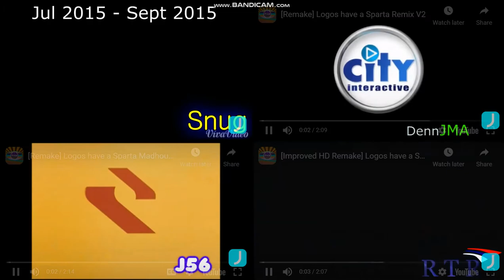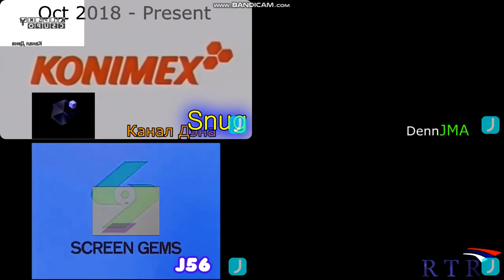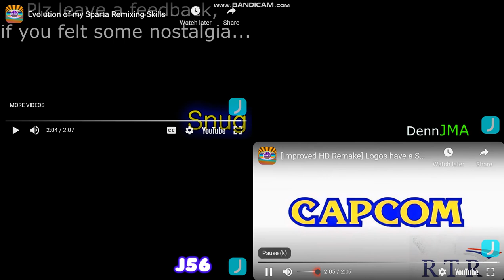JavilenTHVS Sparta Remix Quadparison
1st Panel: Evolution of my Sparta Remixing Skills
2nd Panel: [Remake] Logos have a Sparta Remix V2
3rd Panel: [Remake] Logos have a Sparta Madhouse ZE Remix V1
4th Panel: [Improved HD Remake] Logos have a Sparta Remix (by TehNinjaSpartan)

⚠️WARNING!⚠️  NO BLOCKED/PARTIALLY BLOCKED THEIR VIDEOS ANYMORE, BECAUSE THEY TRIM OUT THE VIDEOS!